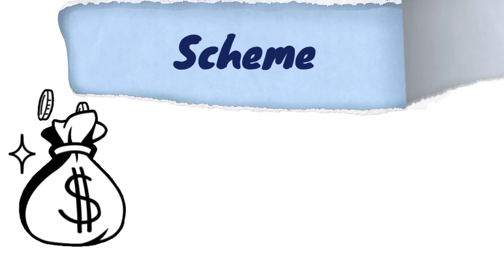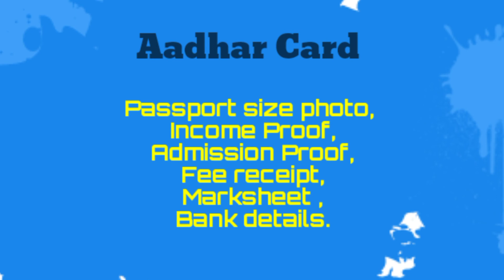BIG ANNOUNCEMENT from TATA Group ll TATA Capital pankh Scholarship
‘The Tata Capital Pankh Scholarship Programme’ is a distinctive scholarship programme of Tata Capital Limited that aims to support the higher education of students belonging to underprivileged sections of society. The students who are studying in Classes 6 to 12 or Undergraduate (general or professional) courses are provided up to 80% of the tuition fee to fulfil their academic dreams.

Tata Capital Limited, a popular financial services company of the Tata Group, has introduced this scholarship as a part of its CSR initiative, to bring about a positive change in society by supporting the education of deserving students. Who can avail of benefits under this scholarship? When and where can students apply for this scholarship? How much financial assistance is given under this programme? Get answers to all these questions in detail in this article.